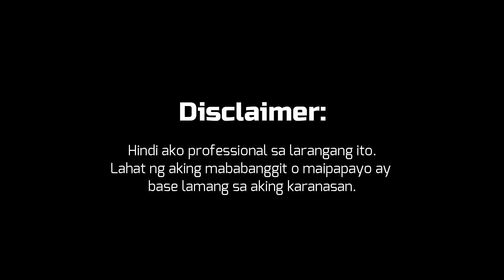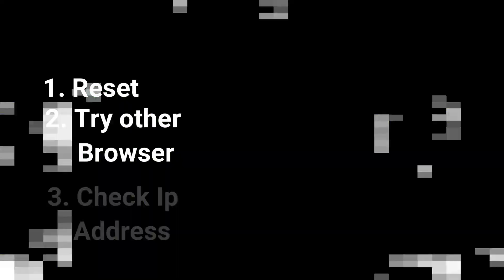PLDT Home Fiber Frequently Asked Questions sa pag access ng Router Dashboard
In today's video I try to answer some of the most asked questions when trying to access the pldt dashboard so you can change its settings.

Thanks, If you have more questions and suggestions please comment it down below, we will try our best to answer all.